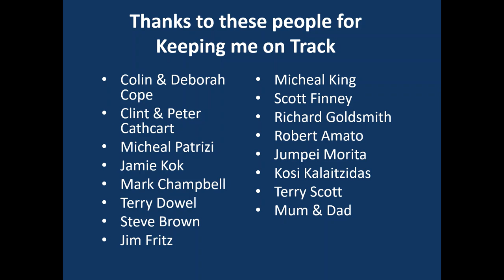May 2013 Club Day at Todd Rd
UP&GO
Trydel
Carroll Goldsmith Lawyers
Xenon Technologies
MIR Australia
Panta Australia
Reevu
inurZONE
888Property Group
Jim Fritz
Cambox Meca
Chauffeur City